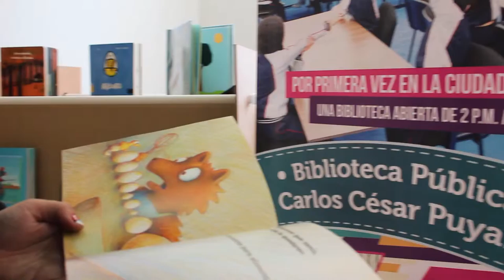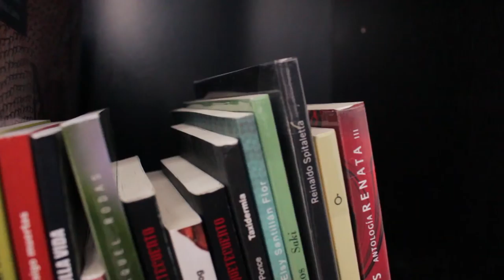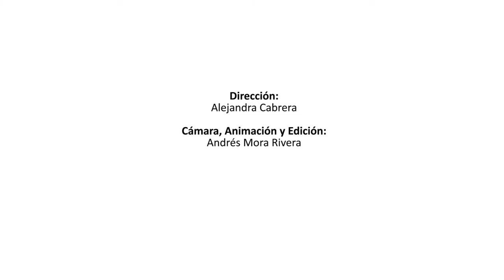Conozca La Biblioteca Pública Carlos César Puyana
La Biblioteca Carlos César Puyana ofrece a la ciudad de Pasto una variedad de servicios, se encuentra comprometida con los procesos de desarrollo económico y transformación productiva de nuestro municipio.

Especializada en emprendimiento, ciencia, tecnología e innovación, permitiendo el acceso a bases de datos indexadas y bibliotecas virtuales.

Fan page en Facebook: Biblioteca Pública - Carlos César Puyana - Pasto